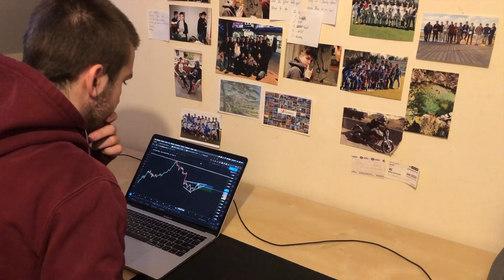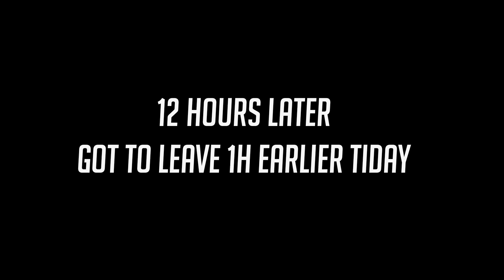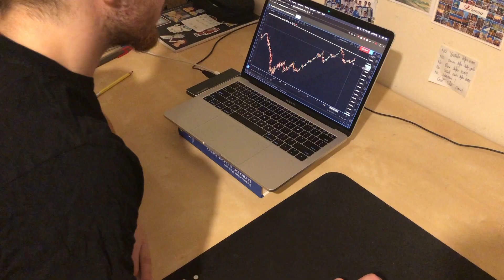NHS Worker & Forex Trader: A Day in the Life | Trading around a 13 hours shift!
Hey everyone! Today I decided to share with you my Day in the life as I am now working for the NHS, in a testing site for the situation we are going through. I work for 13h a day, and for this I am grateful for going to uni, because I have developed a routine in order to be able to do everything in the remaining 4 hours of my day. Hope you enjoy it!

5$ to sign up in Notion: https://